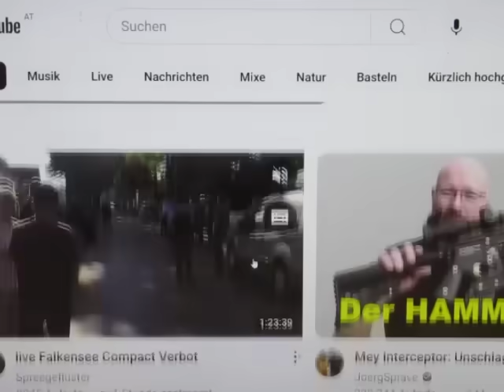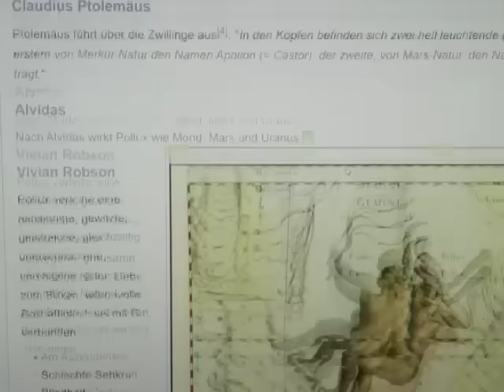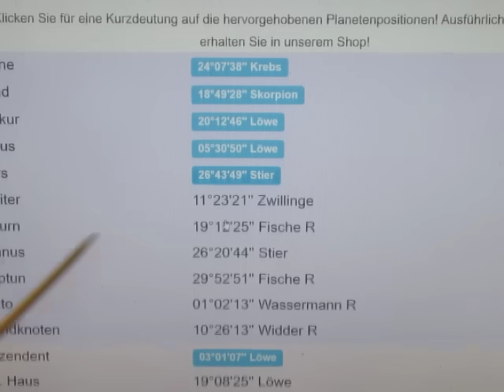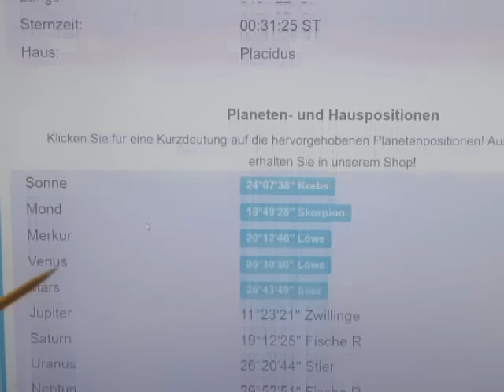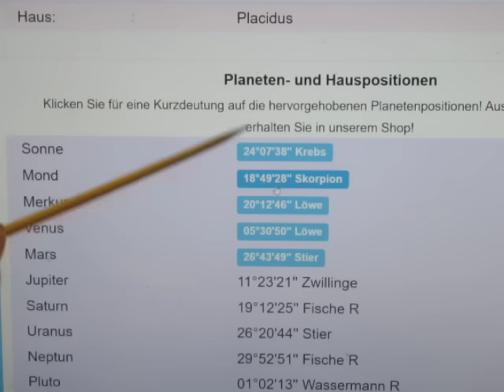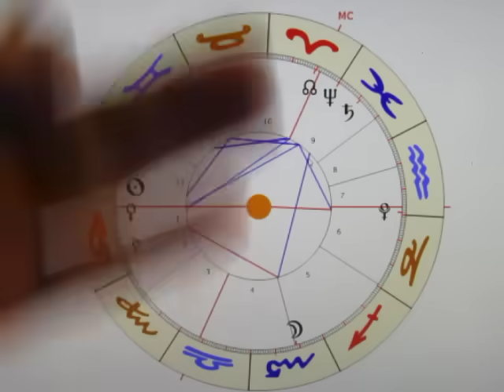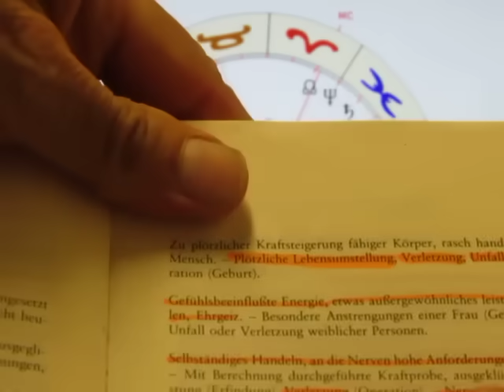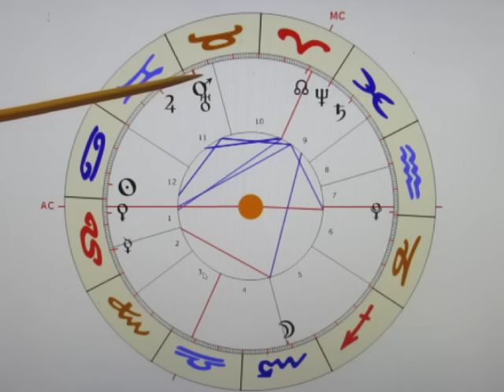Jürgen ELSÄSSER - Anschlag auf die Meinungsfreiheit! War es eine PRIMITIVE MACHTDEMONSTRATION?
Heute um 06:00 MESZ gab es in den Verlagsräumlichkeiten und in der Privatunterkunft von Jürgen ELSÄSSER einen schweren Anschlag auf die MEINUNGSFREIHEIT und die gesamten alternativen Medien! Zahlreiche Unterlagen und Arbeitsgrundlagen wurden widerrechtlich GESTOHLEN!!! Haben wir es mit der Verzweiflungstat eines regelrechten "TERRORSTAATES" zu tun, der jegliche KRITIK gegen sich verstummen lassen möchte? In jedem Fall war es eine höchst unüberlegte Handlung, welche den TÄTERN mehr schaden als nutzen wird...

Die Hoffnung nach dem Motto: "Bestrafe einen, erziehe hundert!" wird sich wohl auch als Schlag ins Wasser erweisen - denn: "WER IM GLASHAUS SITZT, SOLL NICHT MIT STEINEN WERFEN!!!" (Jetzt werden sich viele die KINDERTHEMATIK ein wenig INTENSIVER ansehen, und es werden zahlreiche NAMEN veröffentlicht werden...)